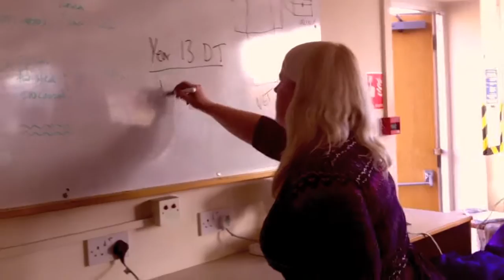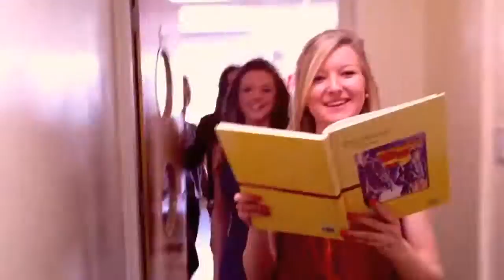Year 13 Leavers Video - LMS.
BY TEGEN AND ALESSIA